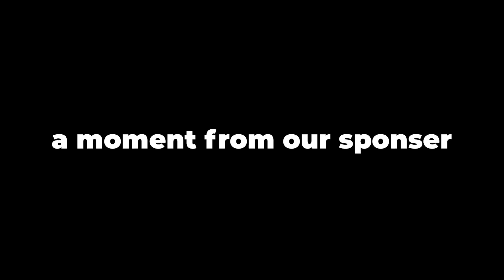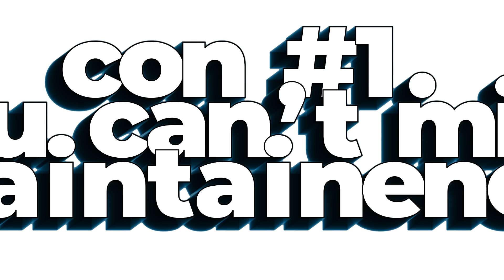Dreadlock Pros and Cons